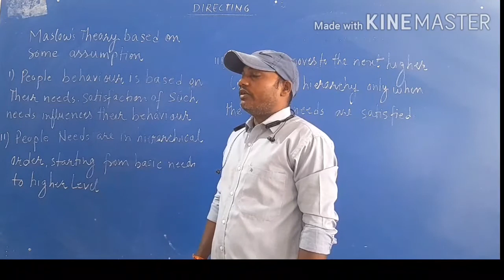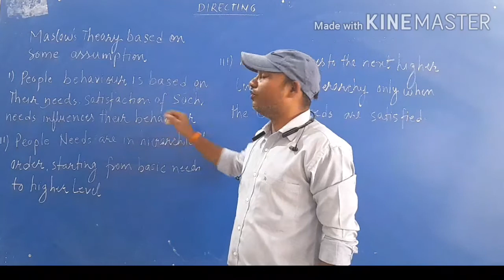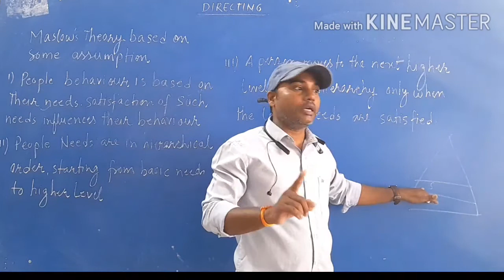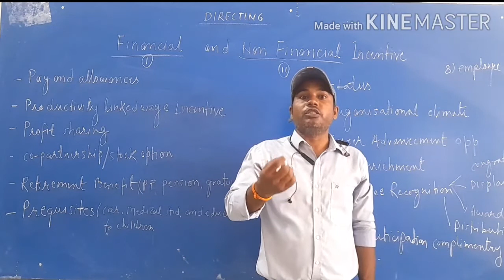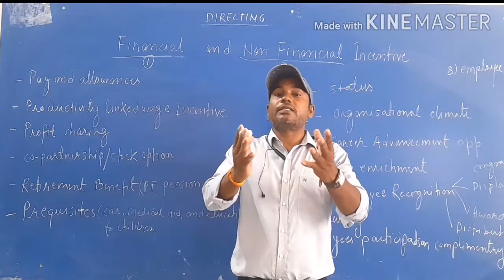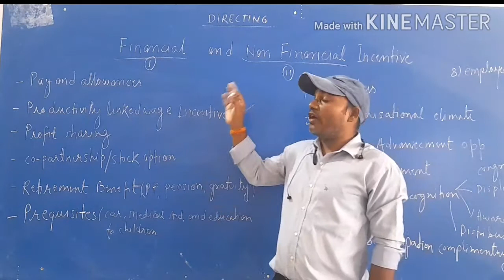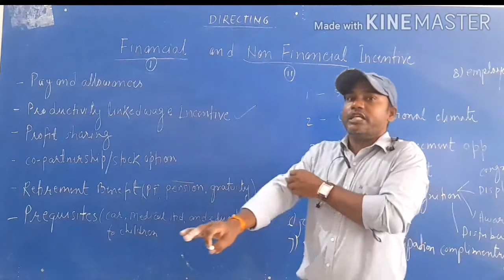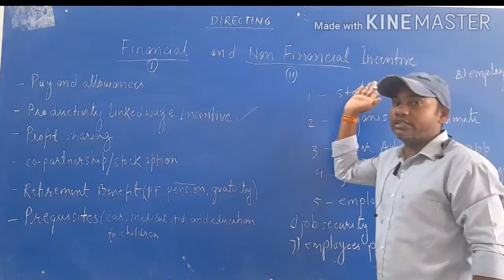MOTIVATION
Class 12th comm/B.studies